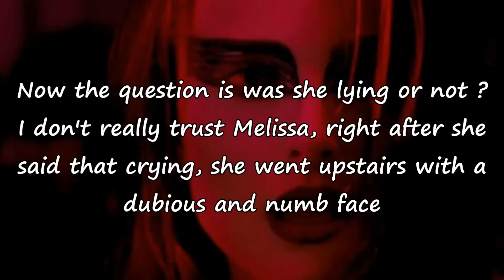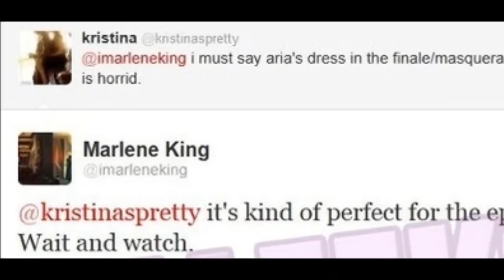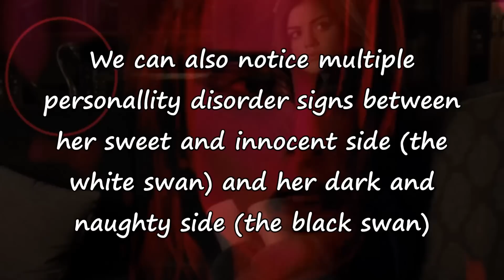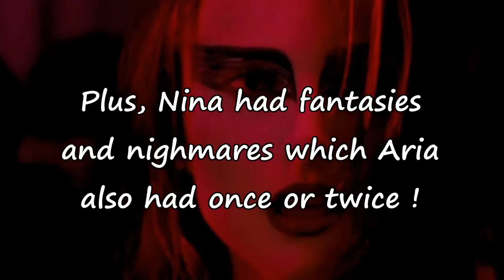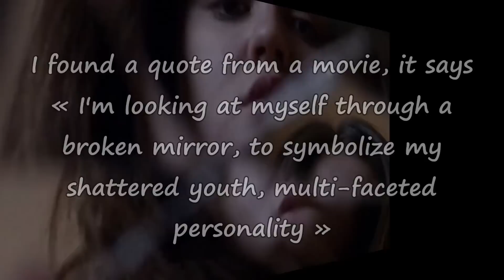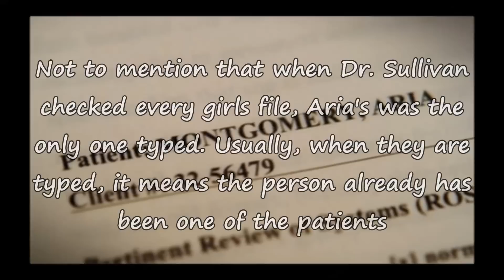PLL the Black Swan theory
The long-due Black Swan theory ! I loved the movie Black Swan, this is why I've a crush on this theory ! It's either Melissa or... Aria.